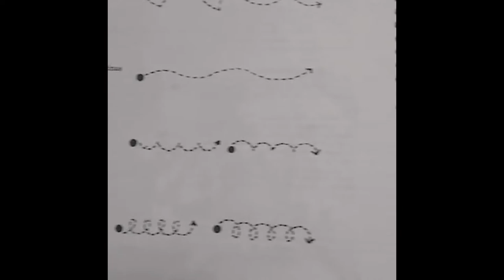NTRX - TEKNO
"TEKNO" is a music track from the artist NTRX, made in 2019. published on month of May. Recorded in Santiago de Chile, South America, in XCLLNT Studios. Not Mastered Edition. Raw live recording.

"TEKNO" es una pista musical del artista NTRX, realizada en 2019. publicada el mes de mayo. Grabado en Santiago de Chile, Sudamérica, en XCLLNT Studios. Edición no masterizada. Grabación cruda en vivo.

Video Credits: (Technology Cellphone Eye)
Directed by: My Wife @imantada_cl